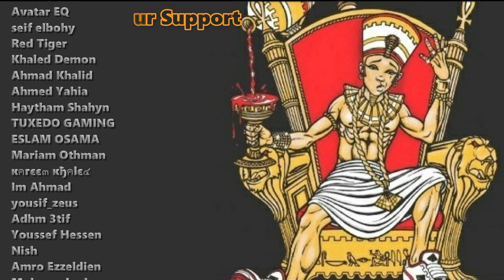Afroto ft. Marwan Moussa - Kherbt | عفروتو و مروان موسى - خربت (Reaction)